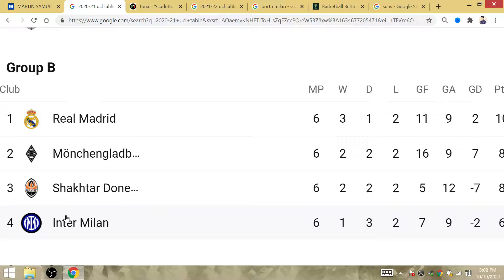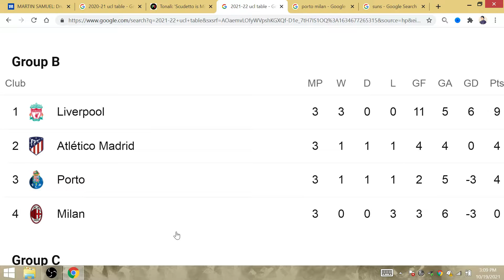"Our only Objective is Scudetto": Milan take Page from Inter, FINISH 4TH UCL GROUP SKIP EUROPA=REST!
Milan will win the Scudetto, while Napoli and Juventus win the Europa & Champions League respectfully. Tonali has voiced Milan's priorities. It will not take the UCL seriously until next season by finishing 4th in the group so it can increase its chances of winning the Scudetto.